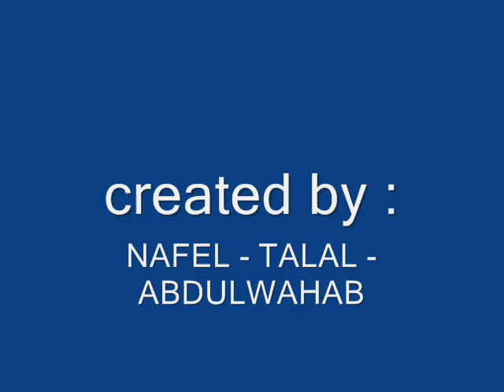Kuwait Access: Abdualwahwab Soccor Stadium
Kuwait Access students create a video highlighting the local soccer stadu